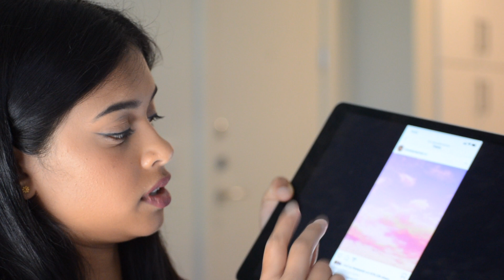Painting My Water Bottle! DIY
Helloooooo and good morning☀️ The last 3 free days of my life were spent DIY-ing my boring white water bottle. I created a masterpiece of layered shades of colors I love (pink, purple, blue, red, lil yellow), sealed with a few coats of Mod Podge and violà!